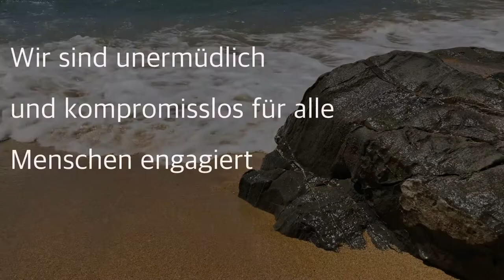In voller vielfalt NEU